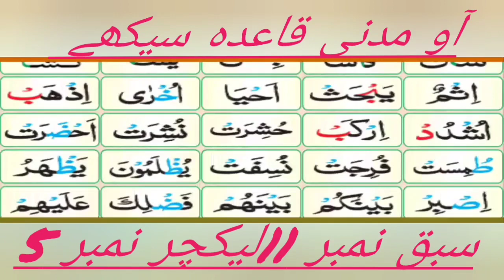Madani Qaidah lesson no.11 Learn Quran with Tajweed prat_5 Lecture 5| Asan Tajweed e Quran Lecture 5